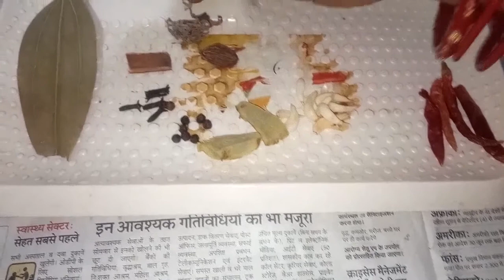paneer lababdar,paneer lababdar recipe,lababdar paneer,how to make paneer lababdar, Paneer lababdar.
paneer lababdar,paneer lababdar recipe,lababdar paneer,how to make paneer lababdar, Paneer lababdar recipe in hindi.                        पनीर लबाबदार, पनीर लबाबदार रेसिपी,लबाबदार पनीर, रेस्टोरेंट स्टाइल पनीर घर पर कैसे बनाये।।